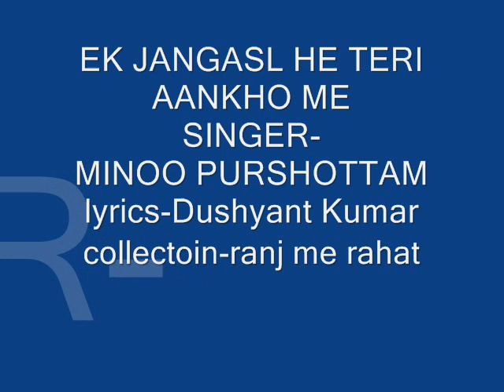MINOO PURSHOTTAM-NON FILMY GHAZAL-EK JUNGAL HE-RANJ ME RAHAT-DUSHYANT KUMAR.wmv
MINOO PURSHOTTAM - a name which is synonymous with Indian Music, entered the film world at a young age of sixteen. Minoo took her first lesson in Classical Vocal Music from Pandit Laxman Prasad Jaipurwalle, a well-known personality in the world of classical music. Born in an agriculturist family of Patiala (Punjab), she acquired Bisharad (Bachelor of Arts degree) in music  Bombay, India